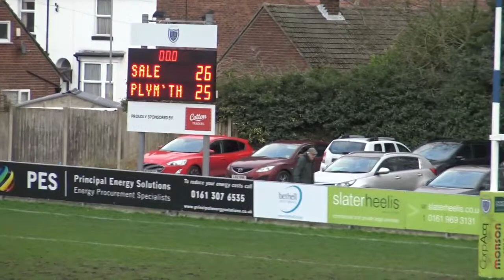Full Highlights: Sale FC v Plymouth Albion | Nat 1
Sale FC defeat Plymouth narrowly as they pick up important points at home to continue their push in Nat 1